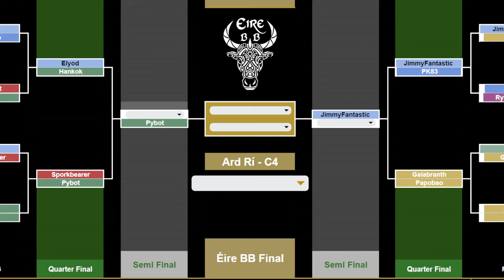Blood Bowl 2 - Eire BB Playoffs - Galabranth vs Papobao (Quarter Final)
Casting the EireBB playoffs!
Thanks to Trehn for joining me on comms!